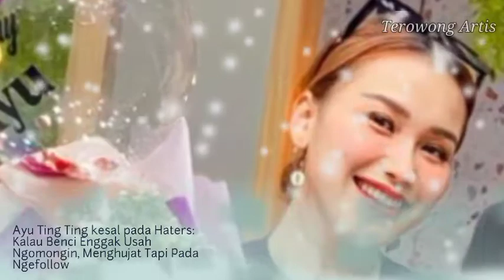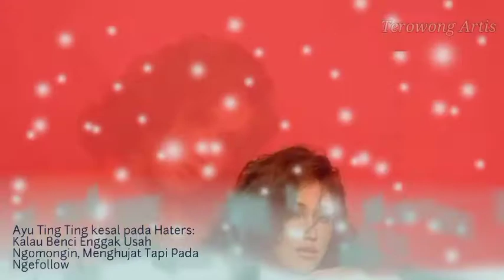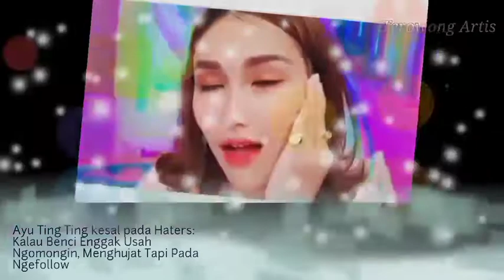Ayu Ting Ting kesal pada Haters Kalau Benci Enggak Usah Ngomongin, Menghujat Tapi Pada Ngefollow